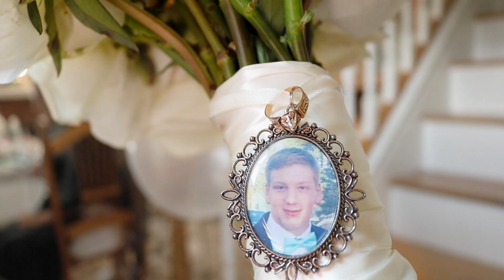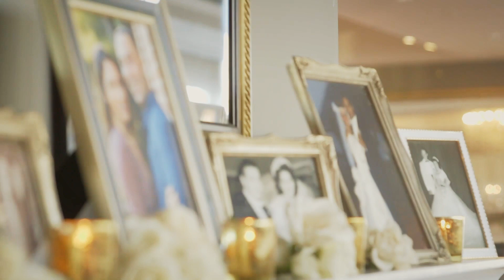Marc and Lindsay Wedding - July 13, 2019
Thanks to Jay Lavey at City Spin Events, Bryce Cohen and I had the opportunity to film Marc and Lindsay's beautiful wedding day on July 13th at Cruiseport Gloucester. Filming done by Bryce and myself, edited by myself with color correction support from Benjamin Garcia.